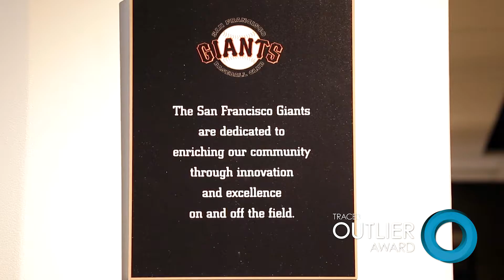2016 Outlier Award Winner Bill Schlough - Nomination Video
Learn more about 2016 Outlier Award Winner Bill Schlough, Senior Vice President and CIO of the San Francisco Giants, in his nomination video.